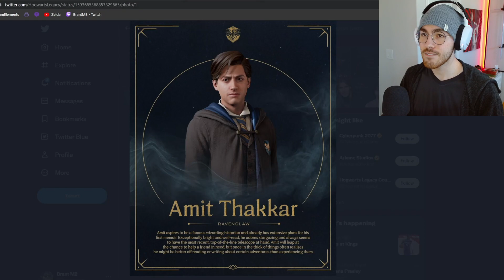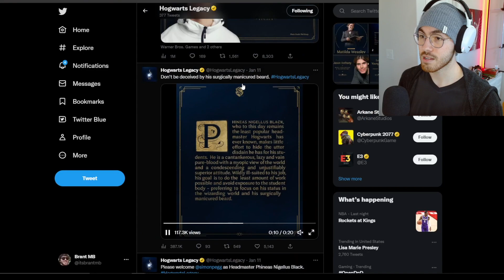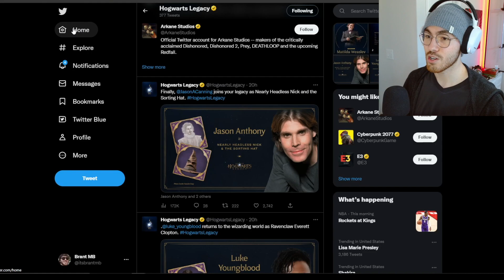I Found a Big Secret In hogwarts legacy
Hogwarts Legacy is an immersive, open-world action RPG set in the world first introduced in the Harry Potter books.